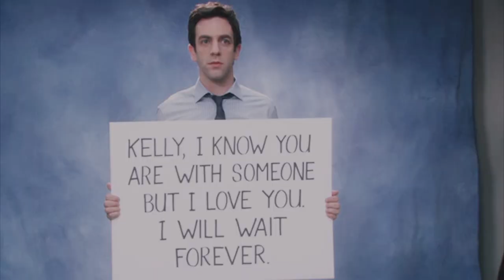ryan and kelly | never really over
the most wonderfully toxic relationship on television lol

BJ and Mindy though... ❤️

P.S. Don't worry, I've got some requests coming soon (had to really search for the right song lol) and I'm really excited to wrap 'em up and upload soon! Hint: Angela, Oscar, Michael, Ryan ;)

the office edits
ryan howard
kelly kapor
ryan and kelly edit
bj novak and mindy kaling
katy perry